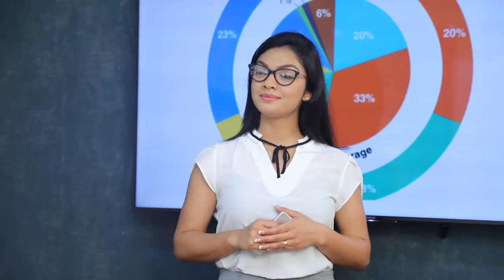ආණ්ඩුවට එරෙහිව තිබුන සමහර ජනමත නිසා තමයි සජිත් පැරදුනේ.| Breaking.lk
ආණ්ඩුවට එරෙහිව තිබුන සමහර ජනමත නිසා තමයි සජිත් පැරදුනේ.